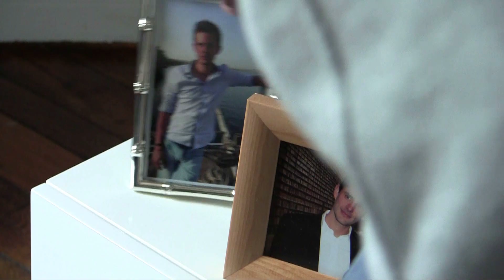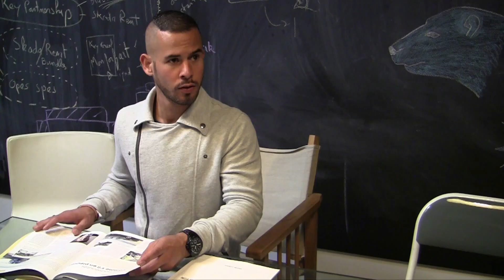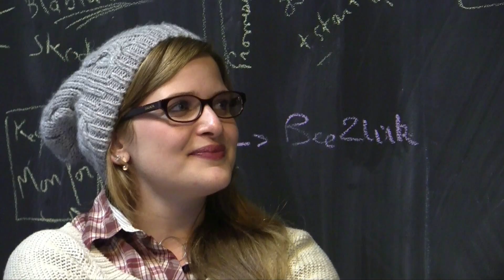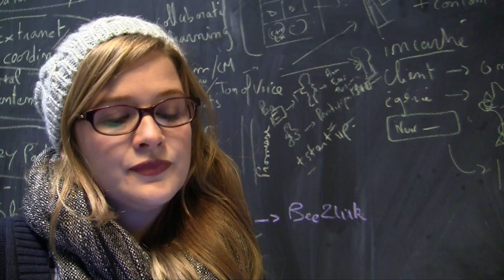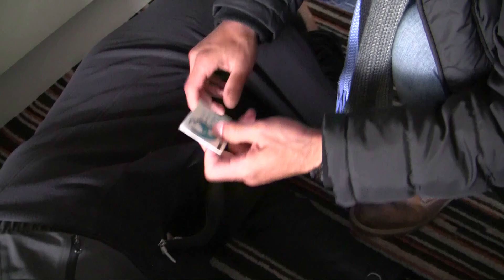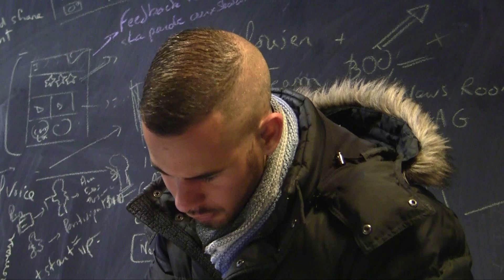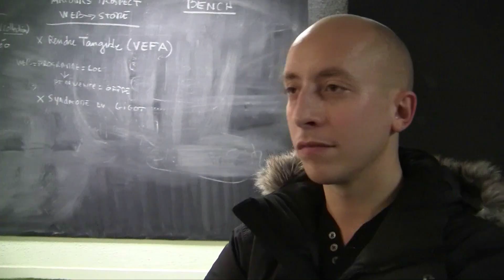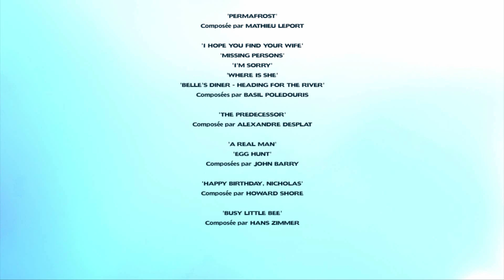PERMAFROST | film complet en français | thriller, suspense, action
Qu’est-ce qui peut pousser un jeune homme sans histoire à se jeter par la fenêtre ? C’est la question que se pose Max Hope. Le défenestré, c’était son ami. Un membre du projet GWEN, organisation scientifique qui étudie la fonte des glaces au Groenland. Le réchauffement climatique y entraîne le retour à la vie de virus mortels retenus prisonniers dans le permafrost depuis des milliers d'années et susceptibles de déclencher une pandémie mondiale. Une problématique dont le chercheur Gaspar Garrison et sa femme sont devenus les spécialistes. Mais sont-ils animés de bonnes intentions ? Le suicide n’est-il pas lié aux activités du projet ? Au fond, s’agit-il vraiment d’un suicide ? C’est ce que Max devra découvrir...

PERMAFROST, film complet en français (VF / FR / HD)
Musique originale de plexus | borisdunand
Catégories : thriller psychologique ; film d'action ; film policier ; film d'aventure ; film d'espionnage ; film à suspense ; drame ;  film en français ; film entier ; nouveau ; nouveauté ; 2023 ; 2024 ; 2025.